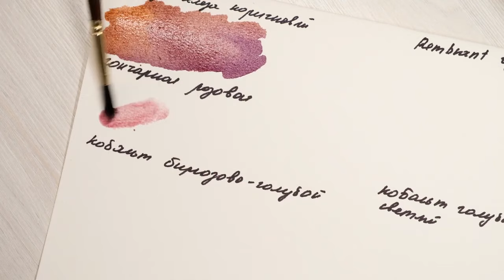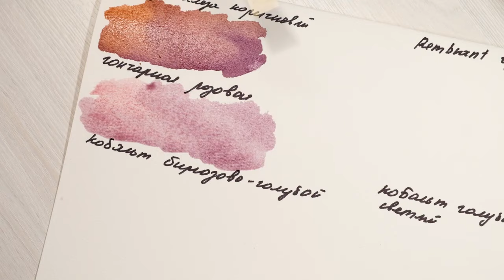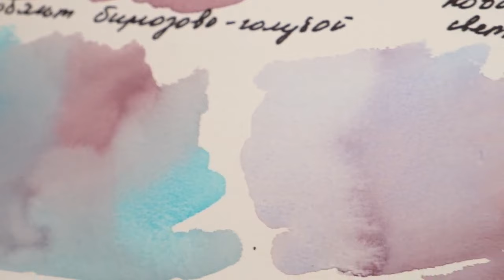Большой обзор на зелёный и фиолетовый перилены Pinax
Автор обзора: @stylishfox